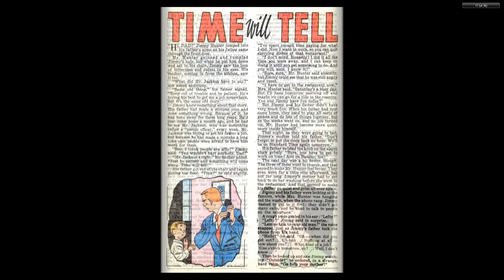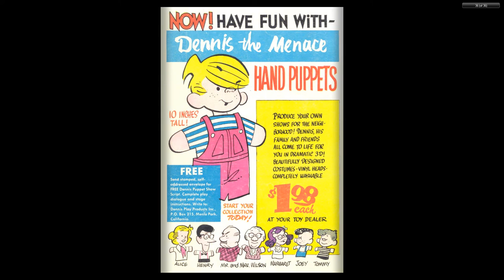Dennis the Menace 031 Pines 1958